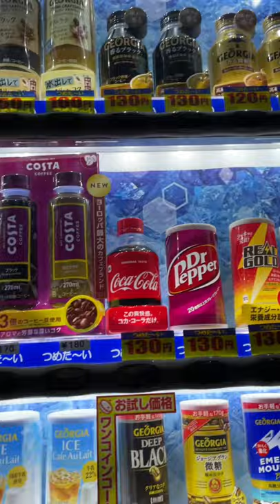Coca Cola vending machine#shorts